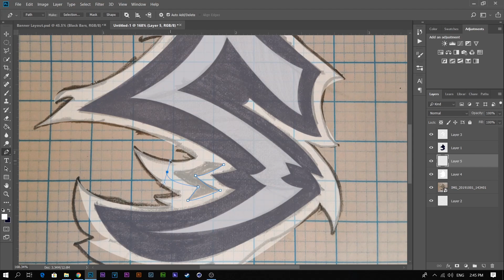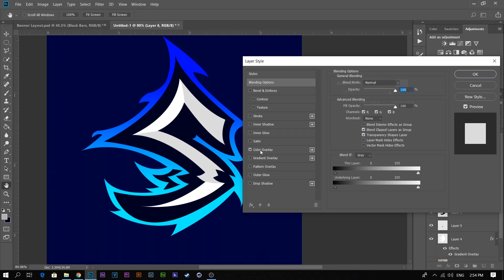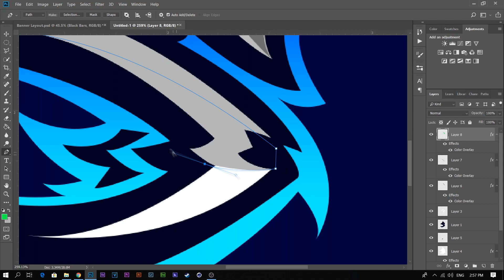[Speed Art] Logo - solarx.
solarx.

My Notebook spec

- Intel Core i5-7300HQ Processor
- NVIDIA GeForce GTX 1050 (4GB GDDR5)
- 8 GB DDR4
- 1 TB 5400 RPM
- 15.6 inch (1920x1080) Full HD IPS

Programe ที่ใช้

- Cinema4D R19

Programe ตัดต่อ

Programe อัดคลิป

- OBS Studio

solarx. *T= ทรูมันนี่ *W = วอเลตนะคับ

- Banner 2D 50 T/W - Banner + Profile
- Banner 3D 75 W/100 T - Banner
- Header 2D 25 W/50 T
- Header 3D 50 W/T

solarx.